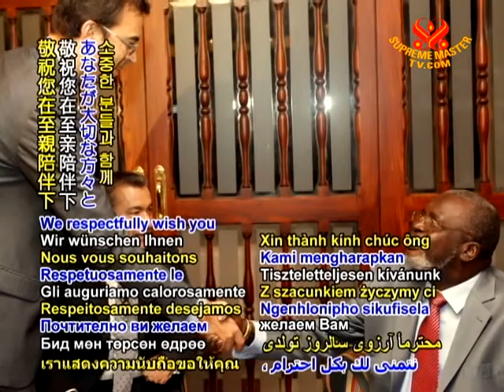TODAY IN HISTORY - Birthday of Malam Bacai Sanha - 05 May 2011